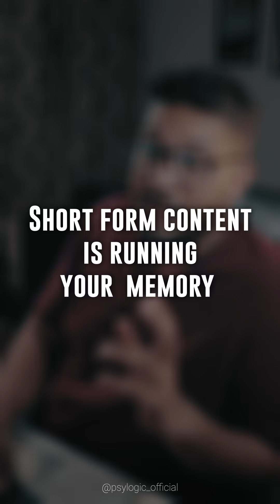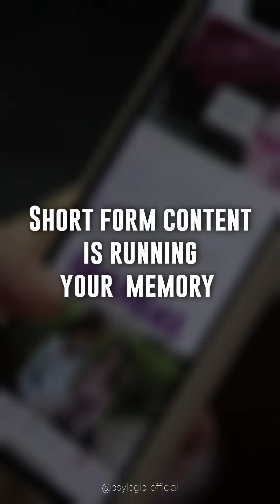Social Media and Neuroplasticity | Dr. Nitin Khajotia | Shorts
Neuroplasticity is the brain's ability to change and adapt in response to experience.
When you consume too much short-form content your context changes rapidly which causes your brain and emotions to change with it.
This is another reason why you feel fatigued instead of relaxed when you watch short content for entertainment.

Psylogic - Life / Science-based Topics
My Gear
Apple Pencil